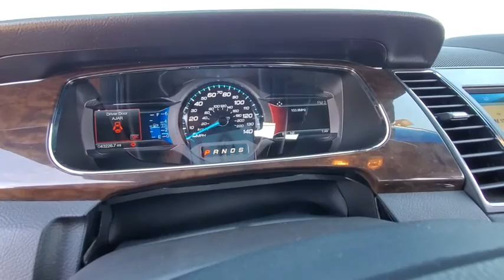2019 Ford Taurus Canyon, Amarillo, Dalhart, Dumas, Pampa, TX PA414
Silver Used 2019 Ford Taurus available in Canyon, Texas at All Star Family Ford. Servicing the Amarillo, Dalhart, Dumas, Pampa, TX area.